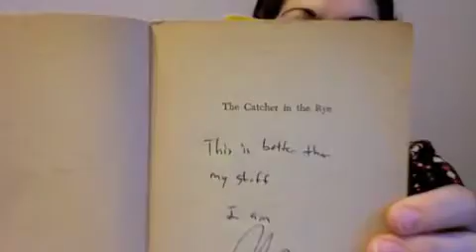John Green in Spring Lake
My sister and I travel to Spring Lake to see John Green!